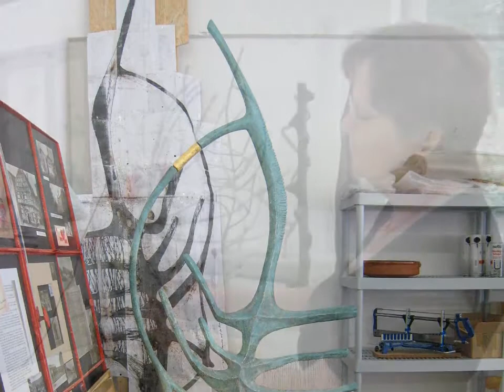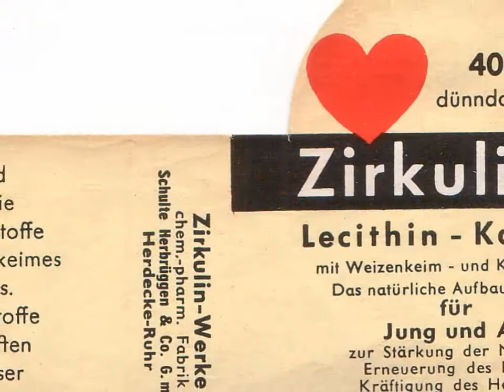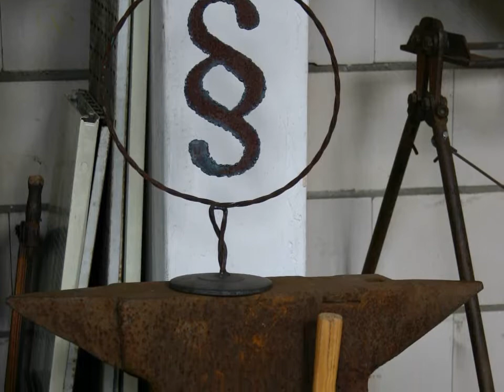Pille Dahl die Kunstfabrik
Früher Knoblauch, heute Kultur
 „Pille Dahl" -- neues Leben in alter Zirkulin -- Fabrik
Hagen, Wer nach Dahl fährt kann die ungewöhnlichen, unmittelbar an der Bundesstraße 54 gelagerten Fabrikbauten zu Beginn des Ortseinganges wahrlich nicht übersehen. Direkt am Ufer der Volme errichtet, ziehen sie sich über etliche Meter längs der Straße hin -- die einstigen Zirkulin -- Produktionsstätten.
Eine Weile stand der Komplex weitgehend leer. Jetzt ist in einen Teil wieder neues Leben eingezogen -- mit einer Ateliergemeinschaft an der Spitze. Die Hagener Künstler Jutta Tewes, Lisanne Naber, Christa Ritter, Anna Asmuth, und Thomas Stockey haben hier genügend Platz, um sowohl graphisch als auch bildhauerisch unbeschwert und in aller Ruhe arbeiten zu können.
Sogar bei kreativen Schweißarbeiten braucht das Team auf nichts und niemanden Rücksicht nehmen. Als „Kopf" der Ateliergemeinschaft fungiert Thomas Stockey -- er ist der Eigentümer der Räumlichkeiten. Nebenan hat er noch einen weiteren Bereich des langgestreckten Areals vermieten können, an den Sanitärmeisterbetrieb von Diek Krebs sowie an eine Rechtsanwalts- Kanzlei.
„Pille Dahl"
Auch einen neuen Titel hat Stockey für seine alte Fabrik gefunden „Pille Dahl". Womit er an eine weithin bekannte überaus langjährige Nutzung dieses Gebäudes anknüpft -- an eine Nutzung an die sich sicherlich noch viele Hagener erinnern können, die Zirkulin -- Werke stellten hier ihre berühmten Knoblauchpillen her.
Der Dahler Heimatforscher Heinz Böhm weiß, dass es an dieser Stelle schon vor Zirkulin eine gewerbliche Nutzung gab durch den Eisen verarbeitende Fabrik Schmolz & Bickenbach. Doch dann kam Arthur Loose nach Dahl, kaufte das Gelände für die Zirkulin und richtete die Koblauch -- Pillenfabrik ein.
Loose war ein Schwiegersohn von Günter Röbke, dem Eigentümer (seit 1923) der in Herdecke beheimateten Zirkulin -- Werke. Die eigentliche Wiege des Unternehmens steht denn auch inmitten der Ruhrstadt -- und zwar in einem der schönsten Fachwerkhäuser Herdeckes. „Es war der Apotheker Schulte -- Herbrüggen, der 1913 die Pharmazeutische Fabrick gründete", weiß Heimatforscher Böhm. Zehn Jahre später übernahm Röpke die Firma die nach dem zweiten Weltkrieg rasch so sehr florierte, dass eine Erweiterung notwendig wurde -- was dann in Dahl geschah, „wo", so Böhm „etwa 50 Arbeiter und Angestellte fortan in dem mit modernen Maschinen ausgestatteten Betrieb die im In- und Ausland begehrten Zirkulin -- Produkte fertigten". Bis 1982. In diesem Jahr wurde die Produktion in Dahl aufgegeben.
Töchter und Erinnerungen.
Die letzten Zirkulin -- Eigentümer waren -- laut Böhm -- Looses Töchter Hella Wensing und Elke Weinschütz. Sie veräußerten Zirkulin an die Arzneimittelfirma"roha".
In Herdecke hat sich allerdings an der Wetterstraße quasi ein Nachfolge -- Unternehmen erhalten, Die Arco -- Chemi, ursprünglich eine Zirkulin -- Tochter. Der Name leitet sich ab von Arthur Loose und Cornelius Suverein, einem Holländer, der sich übrigens in der Nähe des Dahler Bahnhofs ein Haus gebaut hatte, das mit Hilfe einer Beton -- Wanne errichtet werden musste, weil es im Volme -- Überschwemmungsbereichs platziert war.
Die Arco -- Chemie in Herdecke -- Eigentümer Dipl. Ing. Georgius Zacharopoulos -- verfügt heute übrigens über rund 25 Arbeitsplätze und stellt nach wie vor Arzneimittel sowie Nahrungsergänzungsmittel her. In den 1990er Jahren wurde der Betrieb gleich zweimal erweitert. Als Dahler Zirkulin -- Betriebsleiter fungierte über viele Jahre hinweg -- bis 1981 -- Eigentümer Röpkes Neffe Radtmann. Bereits 1951 kam der heute 87-jährige Radtmann nach Dahl und wohnte anfangs auch in der Fabrik. Trotz seines hohen Alters vermag er sich noch gut an viele Ausbau- Maßnahmen in der Knoblauch -- Fabrikation erinnern -- etwa daran, wie man eine Maschine entwickelte, mit der flüssiger Knoblauch in Gelantine -- Kapseln gefüllt werden konnte. Eine interessante Erinnerung bezieht sich zudem auf die Toilettenanlagen in der Fabrik. Wer sie benutzt hatte, konnte das WC erst dann wieder verlassen, wenn er sich auch tatsächlich die Hände gewaschen hatte -- sonst bieb die Tür versperrt.
Reger Austausch.
Und „Pille Dahl"? Das soll kein stiller Ort für Kunst weitab bleiben, sondern eine Stätte des regen Austausches. Sprich: Eigentümer und Sponsor Thomas Stockey (mail@thomas --stockey.de oder 0172 / 2126352) „lädt alle Hagener ein, den Künstlern über die Schulter zu schauen oder auch ansonsten mal reinzuschauen", weiß Böhm. Für Besucher sind die Ateliers mittwochs von 10 bis 16 Uhr geöffnet. Ferner plant Stockey eine weitere kulturelle Nutzung der alten Knoblauch -- Pillenfabrik: er will sie für Veranstaltungen aller Art zur Verfügung stellen. Da darf man gespannt sein, was künftig von „Pille Dahl" noch alles zu hören sein wird.